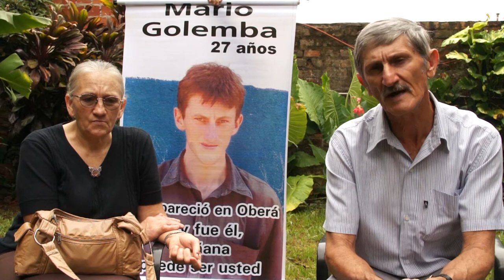7 años de impunidad para la familia Golemba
El pasado viernes 27 de Marzo se cumplió el 7º aniversario de la desaparición de Mario Golemba. El Colectivo "¿Dónde está Mario Golemba?" integrado por estudiantes, artistas, comunicadores y militantes sociales; organizó un serie de actividades para esta jornada y para expresar su repudio al Gobierno Provincial por la cantidad de casos de impunidad institucional que se vienen dando en ascenso en los últimos años. Desapariciones en democracia, violaciones a los derechos humanos por parte del aparato represivo del gobierno, ahorcamientos y suicidios de jóvenes en cárceles, etc.
La jornada comenzó con una conferencia de prensa que ofrecieron los padres de Mario y donde dejaron este mensaje...